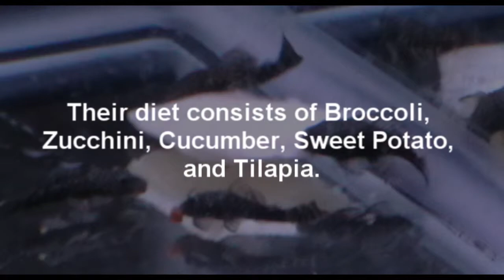Pleco Tank Overview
This is an overview of my two tanks and basic information regarding my plecos